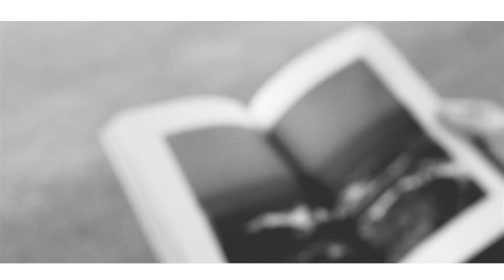Francis Moon - All You Need (Official Video)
"All You Need" taken from Francis Moon´s debut album,  Onwards  (out now)
released by Dirty Glasses Records.

"All You Need" Music Video
Directed, shot, and edit by Francis Moon
Starring Pontus Hörstedt